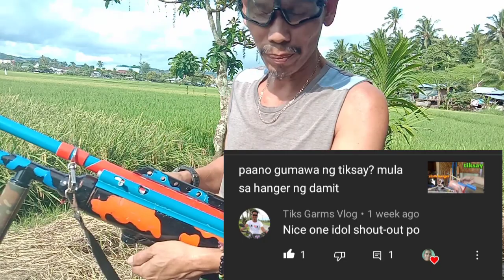continues loader/singaw test/marble toy gun